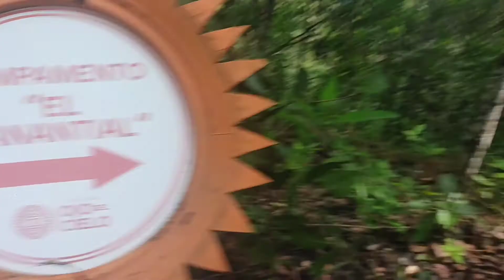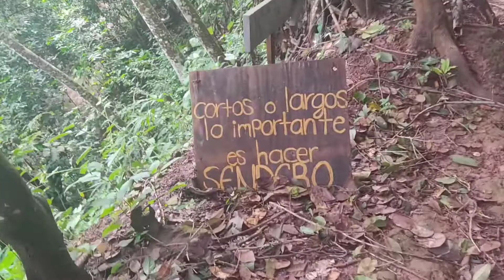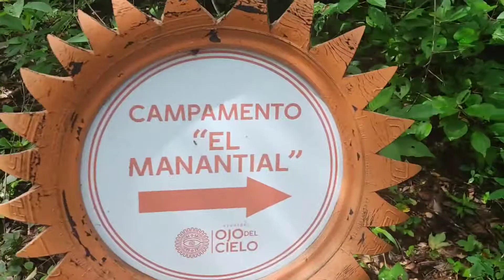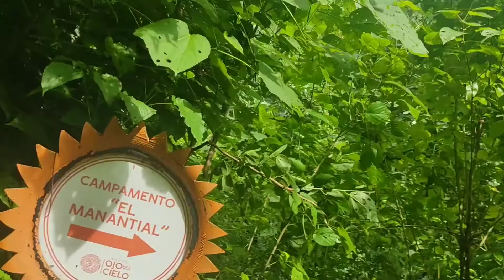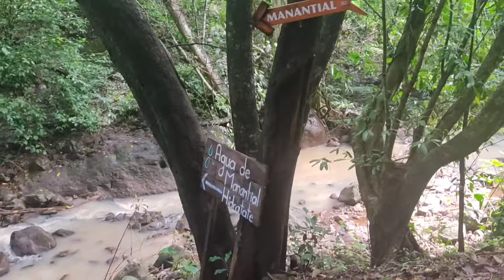Ojo de Cielo parte 2 Tienes que verlo checa mi caida